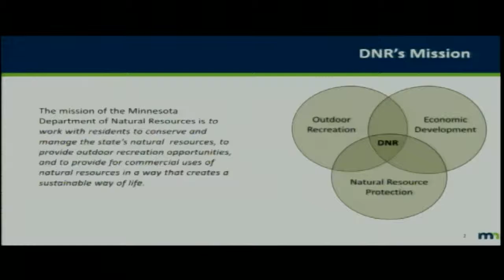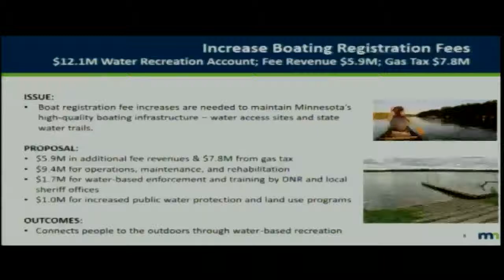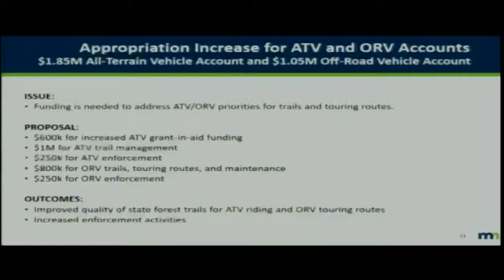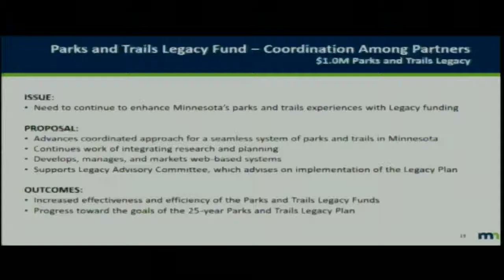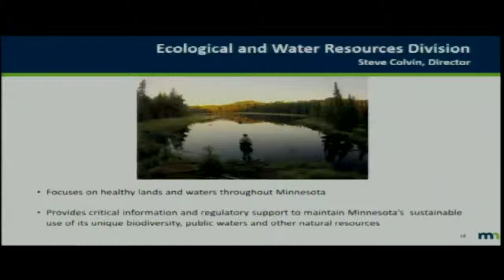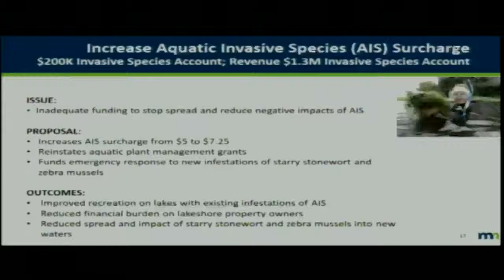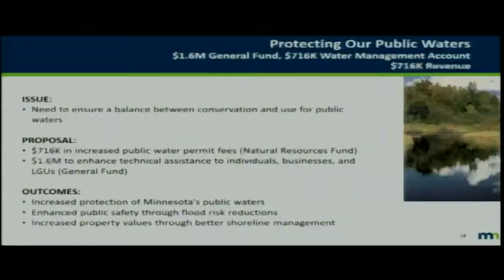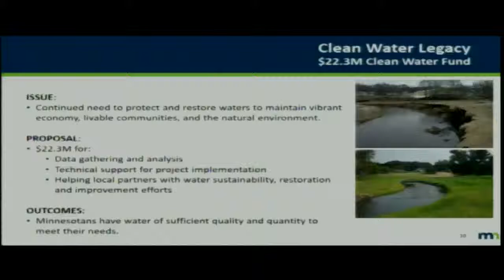House Environment and Natural Resources Finance Division 2/26/19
02:25 - HF133 (Becker-Finn) No child left inside grant program established, and money appropriated.
14:48 - HF266 (Freiberg) Local inflow and infiltration reduction program funding provided, and money appropriated.
26:31 - Governor’s budget recommendations for Department of Natural Resources.
* Please note that testimony was already taken on HF266 and HF133 on Friday, February 15, 2019.